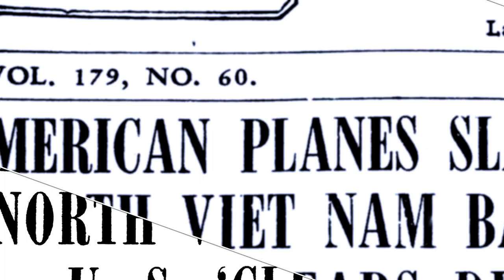Official Trailer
The highly anticipated sequel to the 2018 award-winning documentary, THUD PILOTS continues the saga and legacy of the most iconic fighter in the Vietnam War.